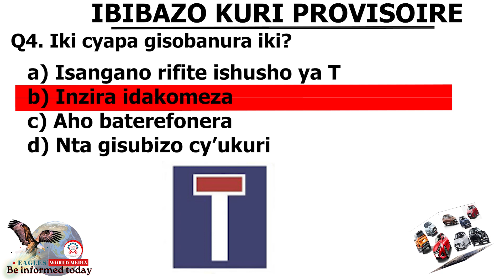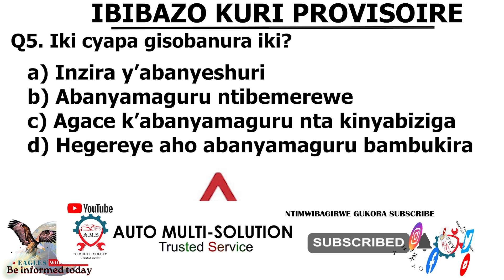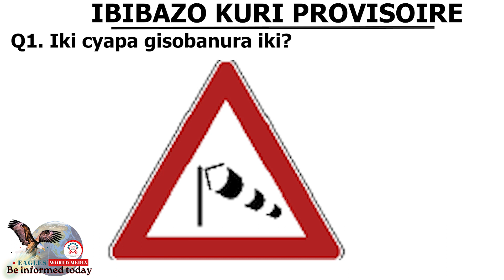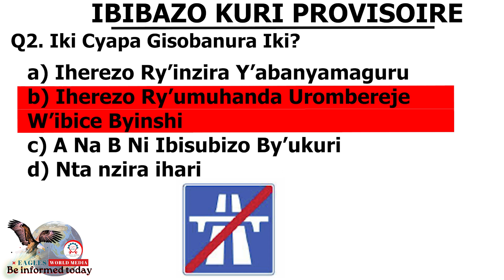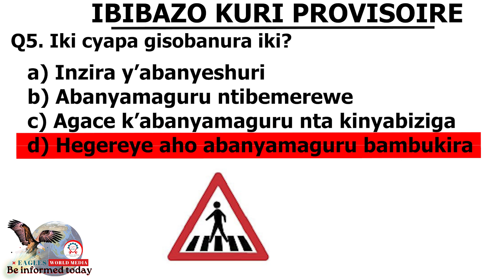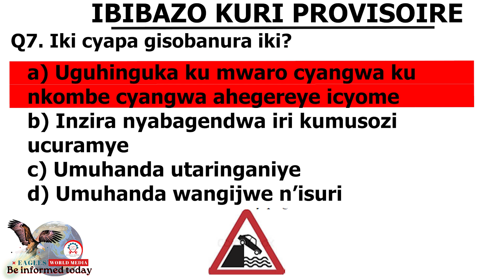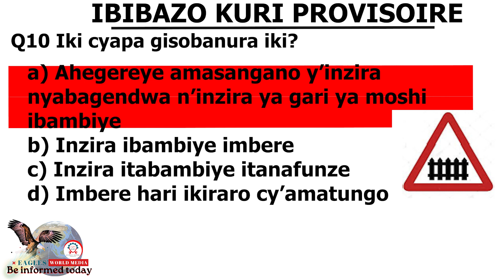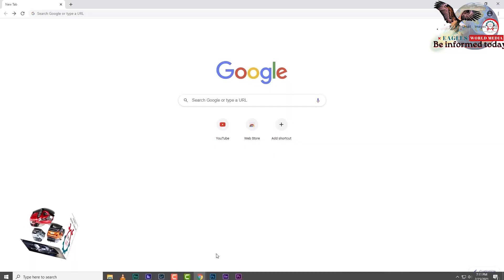Ep.22 IKIZAMINI CYA PROVISOIRE 2023 | kuwa 22/11/2023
Amategeko y'umuhanda Ep.#15.
Amategeko y'umuhanda #15 | Driving school...

EP.22 | AMATEGEKO Y’UMUHANDA🚔🚨🚔IBIBAZO N’IBISUBIZO BY’IKIZAMI CYA PROVISIORE

Welcome to AUTO MULTI-SOLUTION GROUP YouTube Channel The best of RWANDA CAR Channel to day.

We've created this channel to share a helpful and entertaining videos about Professional skills for better Knowledge Based Economy but also Financial management and enterprise development skills will be included.

So, keep enjoying the videos, support by Subscribe, Like, Share and comments are needed from around the world, let us know what you think about mechanical engineering and related Sections by brainstorming.

As we are creating Employment for a better tomorrow, Any kind of support, you are welcome:

We Thank you for being with-us